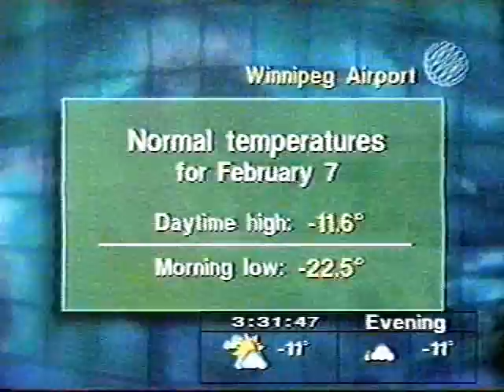The Weather Network 1997-02-07: Local Forecast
You can see TWN actually started using the black box when the WxStar was still in use.